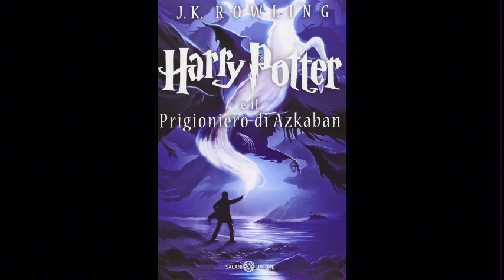21. Harry Potter e IL PRIGIONIERO DI AZKABAN (volume 3) Audiolibro - IL SEGRETO DI HERMIONE